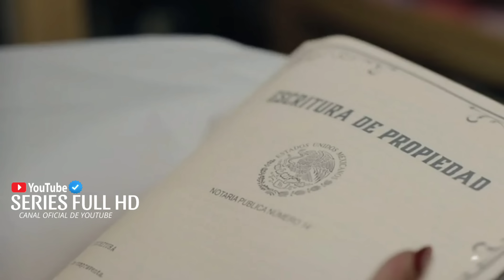El Conde Amor Y Honor | Capítulo 61 Completo | Vicente Mata a CAYETANA